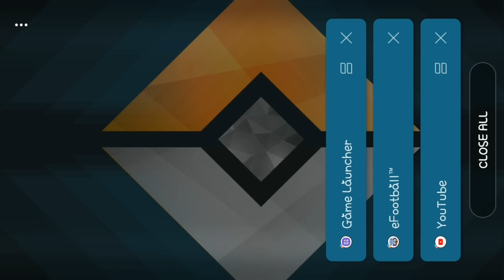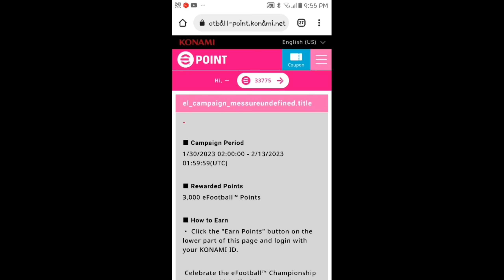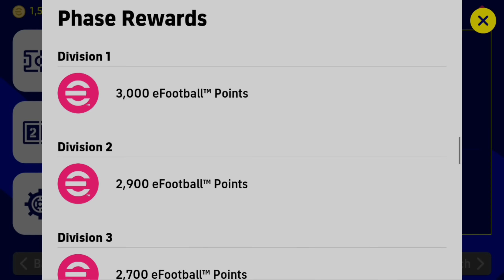Get 1000 Free eFootball Coins | How To Get Free eFootball Coins And eFootball Points